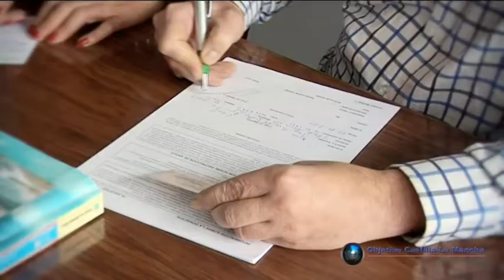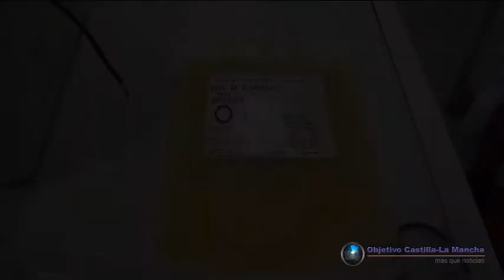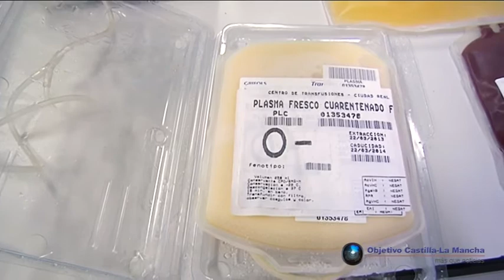Gracias a los donantes de sangre de Ciudad Real, se pueden salvar muchas vidas. Objetivo CLM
En el último año, fueron atendidos más de 20.000 donantes en  Ciudad Real y realizado casi 19.000 donaciones. En la capital,  la Hermandad de Donantes de Sangre cuenta con 1100 donantes " una cifra muy baja respecto al numero de habitantes".